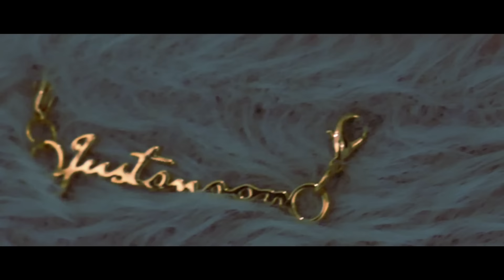【ドッキリ】潔癖症の兄が帰宅したら家に大量のハスキー居るドッキリがギリハッピーwwwwww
▼撮影協力
HUSKY CAFE TOKYO